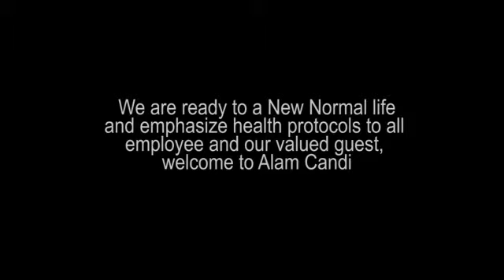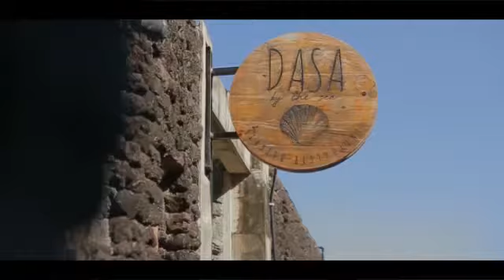Alam Candi Dive Resort Bali with New Normal protocol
Simple and elegant Alam Candi Dive Resort has been designed for those who love the sea and enjoy tranquil simplicity with a touch of elegance. Poised at the edge of paradise you’ll find 12 boutique villas and Dasa By The Sea, our in-house seaside restaurant

Today we welcoming you with New Normal protocol during pandemik